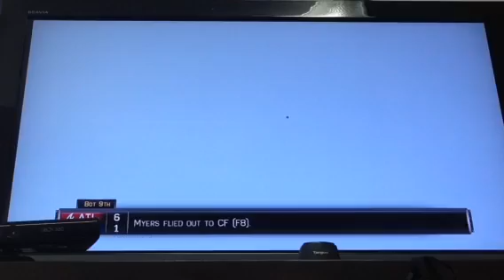MLB 15 the show Atlanta Braves franchise episode 13